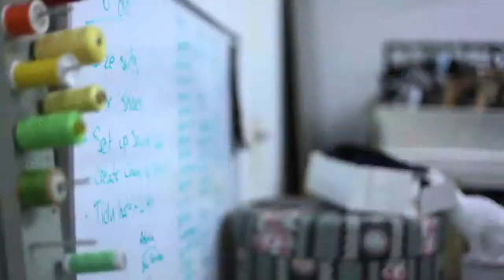Sara Tetro Behind the Scenes at the Auckland Theatre Company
Sara Tetro Audi ambassador, self confessed car fanatic and Founder of 62 Models, goes behind scenes at the Auckland Theatre Company to interview Kiwi actress, Anna Jullienne, on her lead role as Anne Boleyn in the self-titled show.